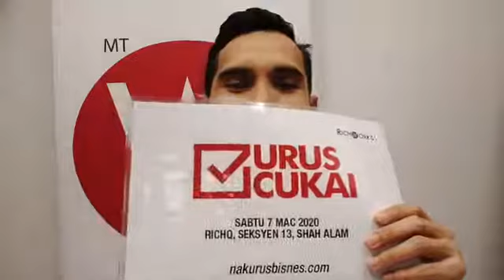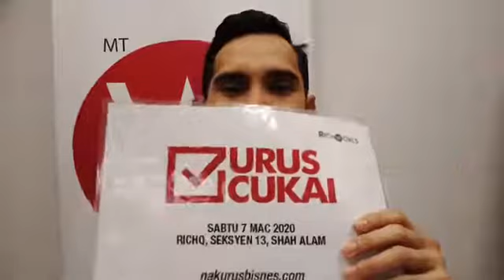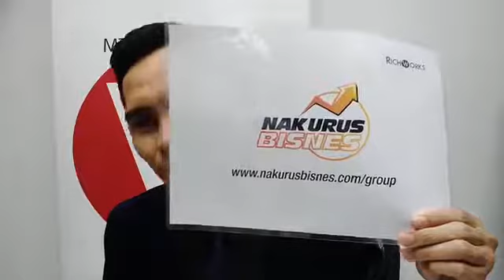KopiPaNas EP29 | Checklist Sebelum Masuk Bulan Cukai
Berapa ramai daripada anda tak sedar pun sekarang dah musim Cukai? Ke buat-buat tak sedar?

Tonton segment Kopi Pa'Nas sekarang, saya akan share Checklist Sebelum Masuk Bulan Cukai.

Tag dan share pada rakan-rakan anda dan PM team kami jika anda nak dibantu dengan ilmu Urus Cukai.

Dr Azizan Osman
President & Founder
Richworks Group of Companies | Richwell (NGO) |
Koperasi Permodalan Usahawan Selangor Berhad. (PUSB)
1st Malaysian Accredited By International Coach Guild (ICG) - World-Class Credentialed Master Coach in Business & Marketing | Serial Entrepreneur | Author